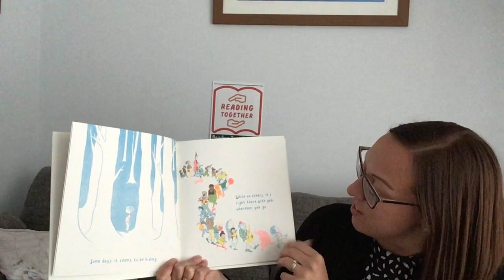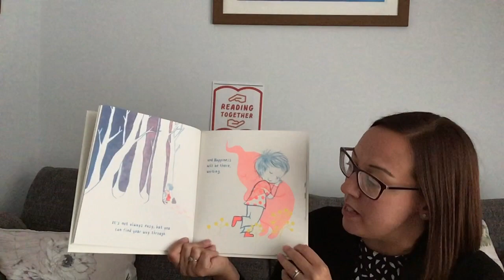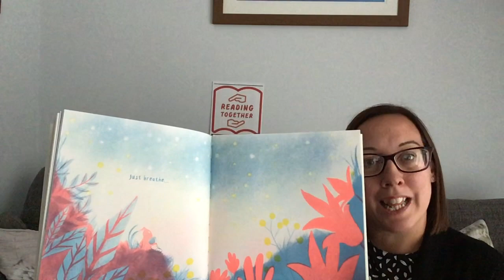Where Happiness Begins - Eva Eland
Mrs Savage shares a book about happiness for Reading Together day because reading makes her happy.